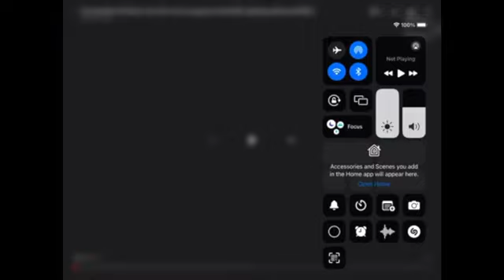FlounderBob FishPants - Welcome to the Chum Bucket (Remake)